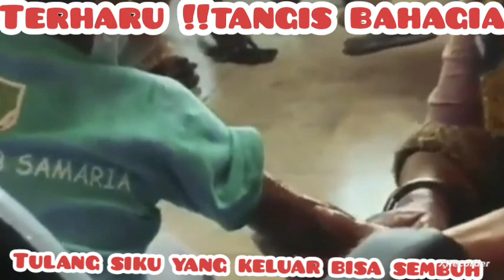TERHARU !!TANGIS BAHAGIA SI ADEK ||IBU IDA MENGOBATI TULANG SIKU YANG KELUAR